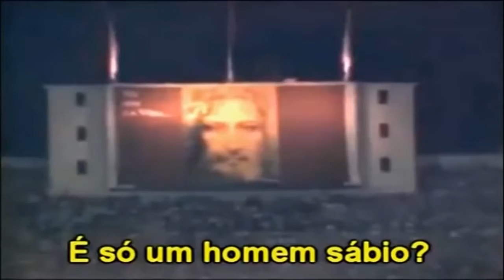Papa João Paulo II: Mensagem aos Jovens